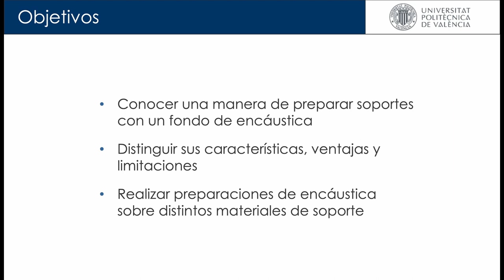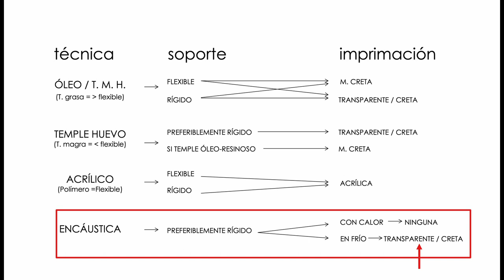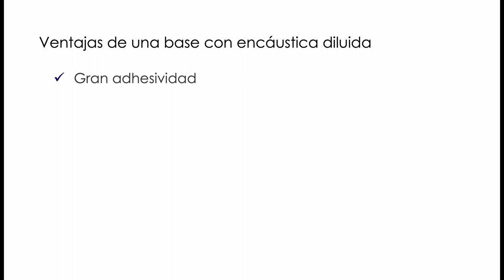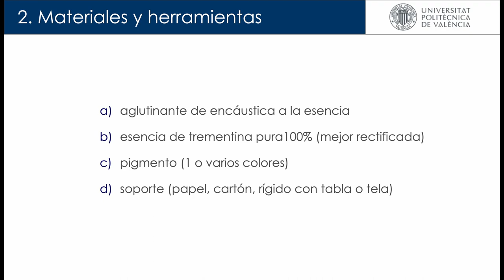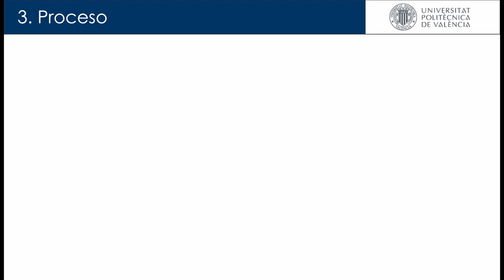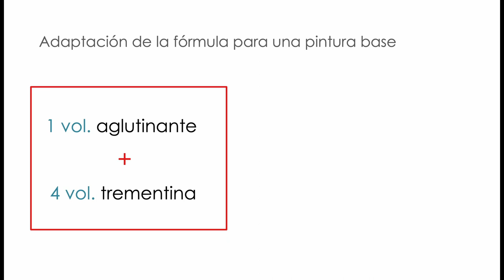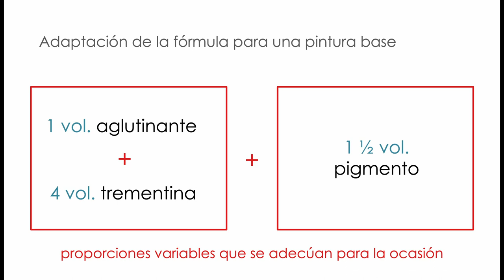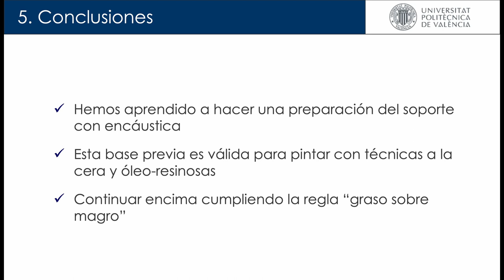Preparación de soportes con encáustica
En este vídeo aprenderemos a realizar un fondo de encáustica como preparación del soporte o pintura previa. Distinguiremos las características técnicas, funcionalidad, ventajas y limitaciones de esta base pictórica. Y presentaremos su realización aplicada sobre distintos materiales.